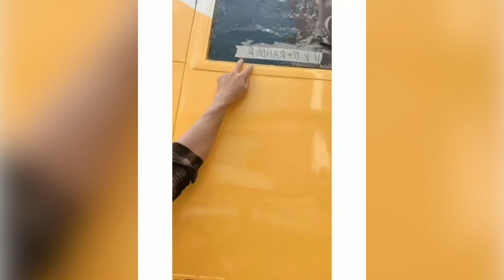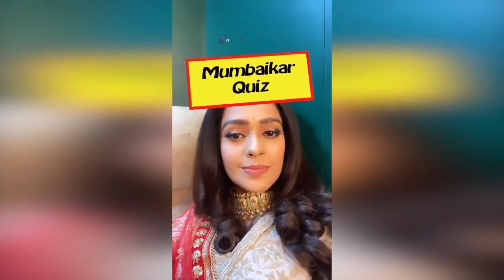Mugdha, Sriti Jha, Appy & Krishna Kaul off Screen Masti || Kumkum Bhagya